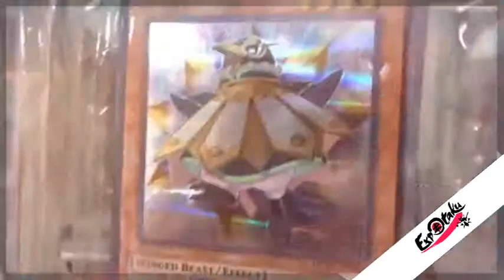ANIMEXIS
Visita a nuestros amigos de ANIMEXIS en su local #314 en el tercer piso de la FrikiPlaza Villahermosa o en la C. Gregorio Méndez #205, en Paraiso, Tabasco.

Si te interesa el TCG y los torneos exclusivos, ya tienes un lugar a donde ir. ANIMEXIS.